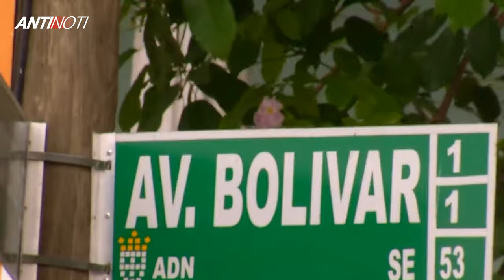¿Cómo Funcionará El Corredor De La Núñez De Cáceres? | Antinoti Entrevista A Hugo Beras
El tránsito en el Polígono Central de la ciudad de Santo Domingo está cada vez peor. Una de las principales causas de este problema es la falta de un transporte público confiable, cómodo y seguro. Reciéntemente quedó inaugurado el Corredor de la Núñez de Cáceres que, de funcionar como fue concebido, deberá dar un servicio eficiente a la población.

¿Cómo funcionará el corredor de la Núñez de Cáceres? El Antinoti entrevista a Hugo Beras, Secretario General del Ayuntamiento del Distrito Nacional, quien también tiene a su cargo el reordenamiento del tráfico en esta demarcación.

El Antinoti Channel es un canal informativo diferente que cuenta con 3 entregas diferentes: El Antinoti y los editoriales Antinoti donde tratamos los temas políticos de actualidad de la República Dominicana y el mundo con un toque de humor, sátira y sarcasmo; Casos y Cosas con los últimos chismes de farándula y el mundo del espectáculo tanto de República Dominicana como el resto del mundo y OnBoxing, que es un segmento tencológico donde hacemos un unboxing de diferentes equipos electrónicos, lo revisamos, lo probamos, hablamos de sus características y luego lo regalamos entre nuestro público.